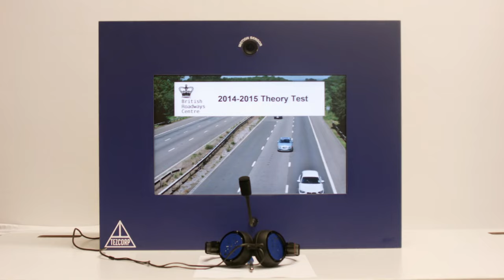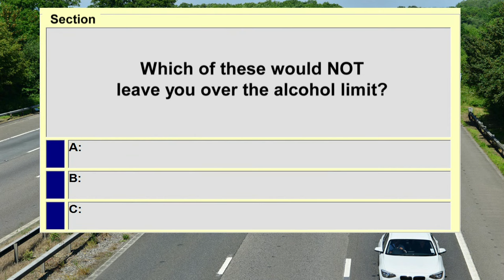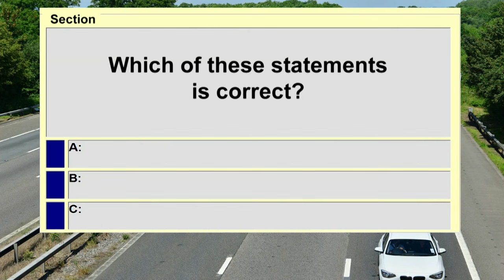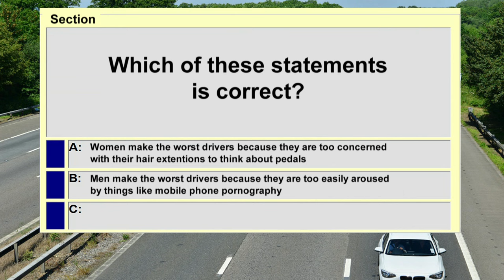That's What You Call a BRUTAL Prank! | Bad Robots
🚧 Warning: warnings ahead. 🚧